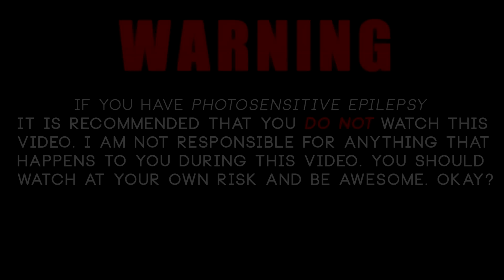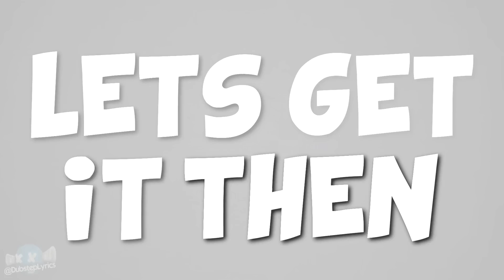Zomboy - "Outbreak (ft. Armanni Reign)" | LYRICS!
(or just get "Outbreak" if you'd like y0)

►Follow: Zomboy!

►Follow: Armanni Reign!